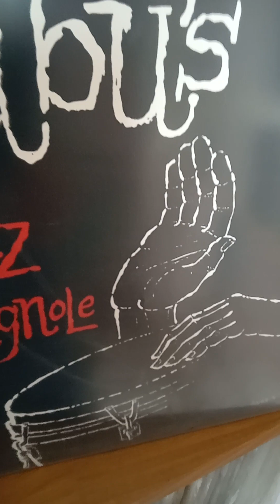SABU MARTINEZ - DELILAH - EAB 145